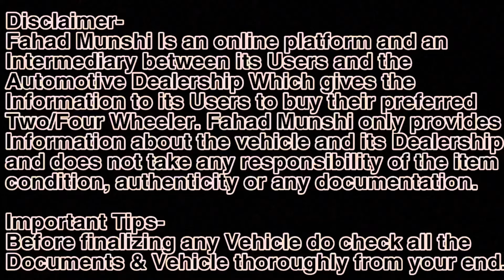100+ Used Cars Pan India Finance🔥Second hand Cars Mumbai|Cheapest luxury Cars|Second hand Car Sale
Best Used Cars in Navi Mumbai | Vashi | Maharashtra
Best New Condition Used Cars in Navi Mumbai | Vashi | Maharashtra
ALL Kindly Of Used Cars Available
Easy Finance Available For Maharashtra

SATGURU MOTORS
AddressW-Sai ashish chs,plot no 8, shop no 3, sector 26.A,palm beach road,opp palm beach hospital,kopri vashi.